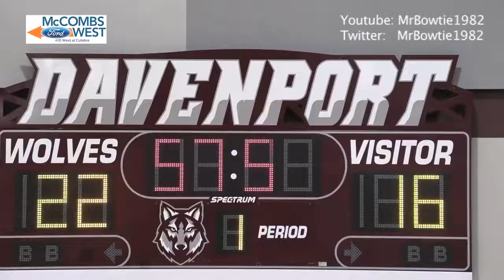Footloose: Davenport Wins Volleyball District in 2nd Year of Existence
Davenport Wins Volleyball District in 2nd Year of Existence.  San Antonio Davenport went from an expansion school to a district champion in 2 years when they defeated Geronimo Navarro in straight sets to win the 27-4A crown.

San Antonio Davenport volleyball warms up to Kenny Loggins famous song Footloose.  The players dont know who he is but they've turned The Wolf Den in another of his famous songs: Highway to the Danger Zone.

The Wolves swept Geronimo Navarro 19-16-14 to clinch the 27-4A crown in just their 2nd year of existence and moved to 31-5 on the season.  Led by sisters Talan Dodson and Ashtan Dodson they have a real chance to play November playoff volleyball.

The Panthers fell to 15-19 overall, 5-4 in district and are in a 4 for 3 battle with Wimberly, Boerne and Fredericksburg for the other spots.

Photo courtesy: Kevin Reid Photography KevinReidPhotography.com